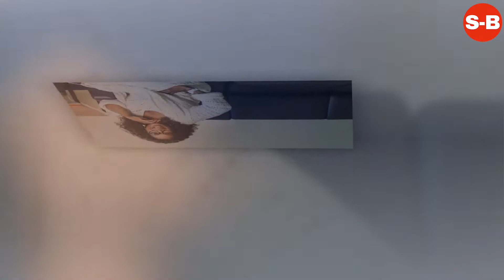Oprah Winfrey - Short Biography (Life Story)